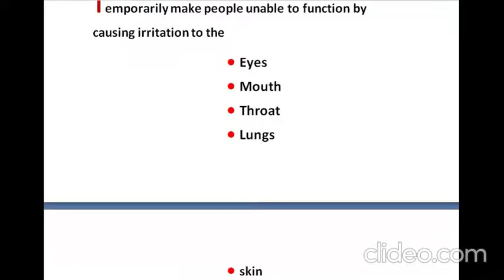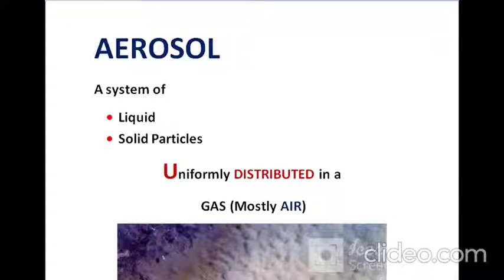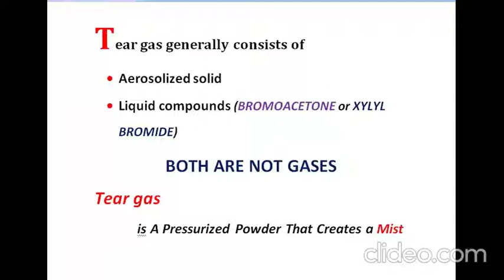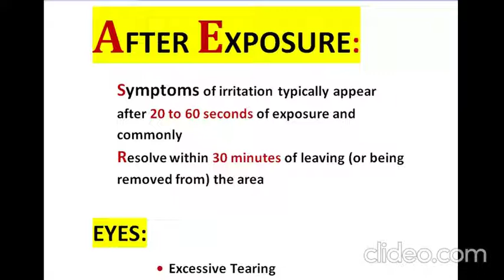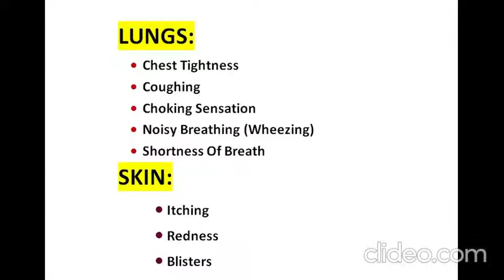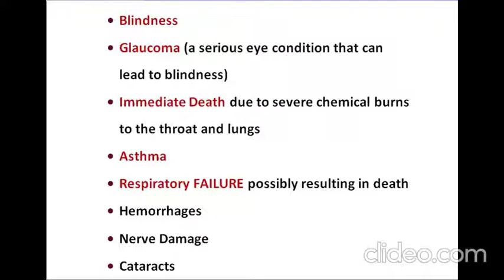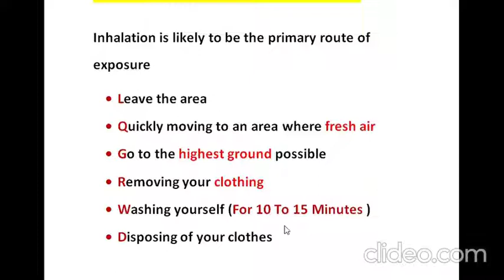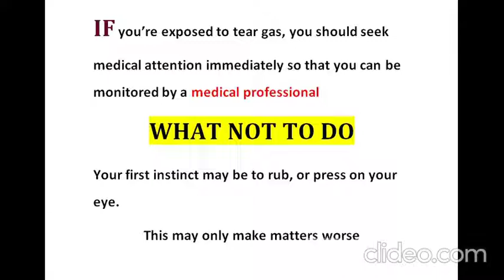Tear Gas | Tear Gas Formula and Composition | Tear Gas Shelling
Tear Gas | Tear Gas Formula | Tear Gas Composition | Tear Gas Shelling | Tear Gas Treatment | Tear